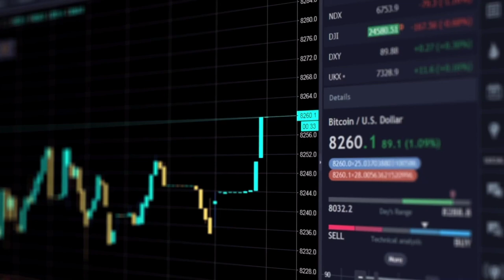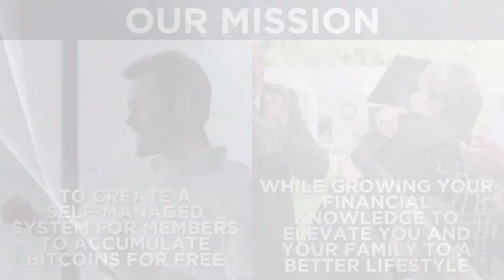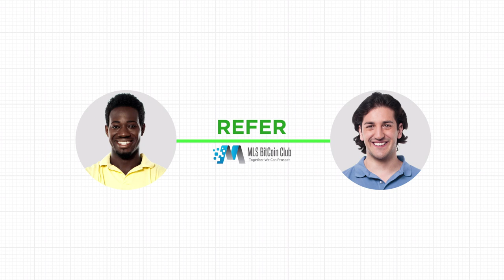MLS Bitcoin Club 2 Minute Sizzle ENGLISH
Thank you for viewing our video. Please get back to the person who shared this information with you to find out more about our programs and how to get signed up.